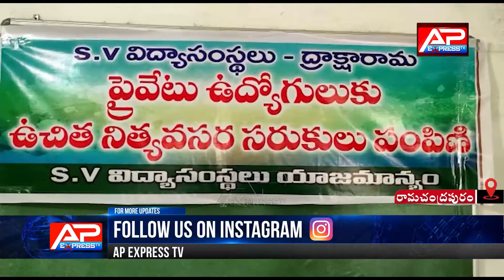18 ఆగస్టు 2021 || Daily Bulletin || Ap Express Tv